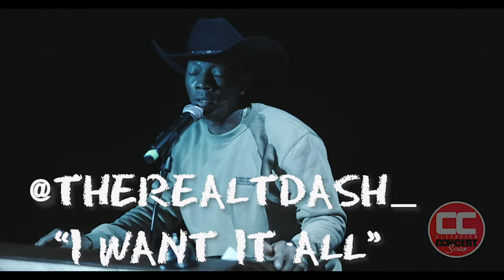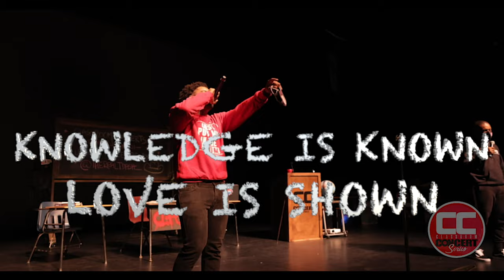TrailBlazin’ 101 Lecture Presented by TDash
One of Houston’s rare artists, TDash, gives the Classmates that Soul & Country sound that makes him a Trailblazer 🔥 TDash does it all and tells the people how he came to be known as Mr. 5800 🤘🏾 Make sure to follow @therealtdash_ & @classroomconcerts for more.

Knowledge Is Known, Love Is Shown